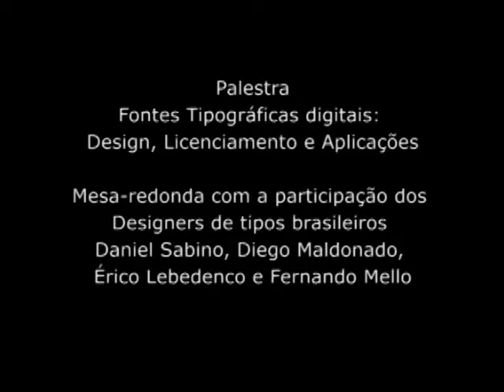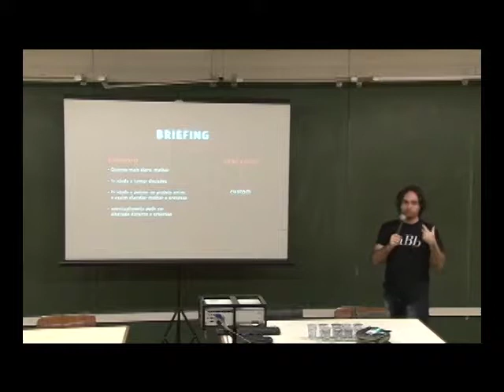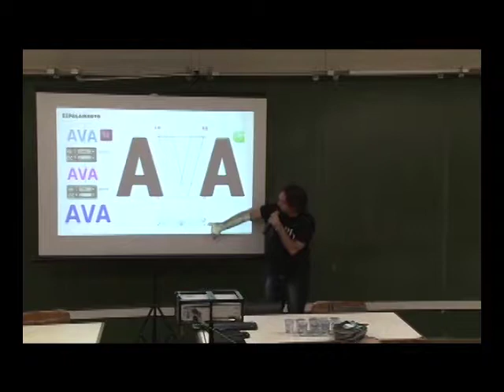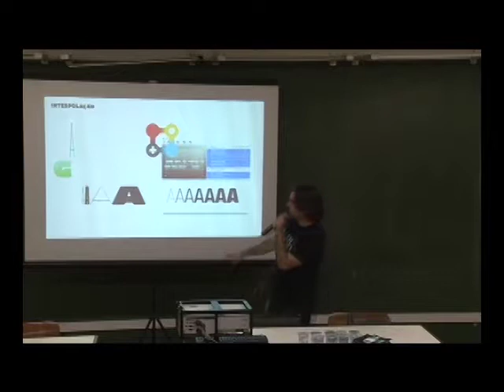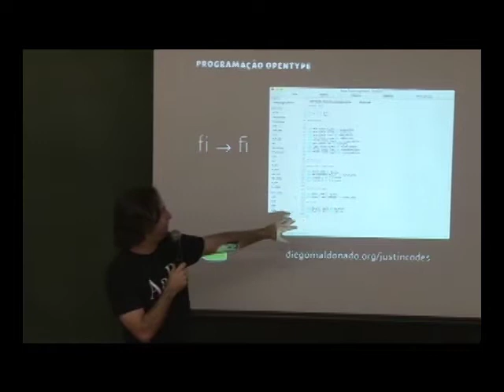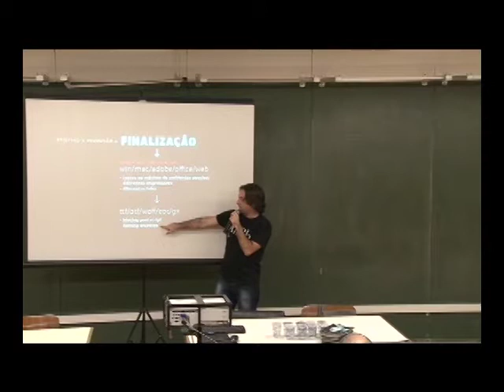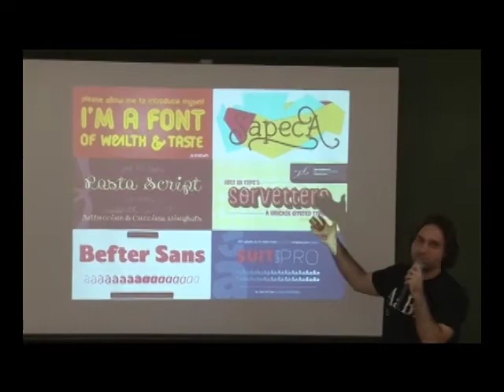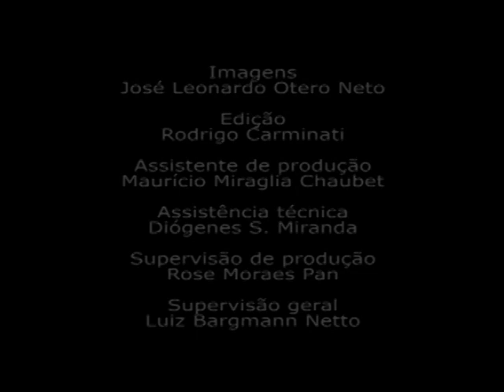Fontes tipográficas Digitais: Design, Licenciamento e Aplicações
Mesa redonda sobre tipografia com participação de designers tipográficos.

Duração: 34:20

Mesa redonda
Daniel Sabino
Diego Maldonado
Érico Lebedenco
Fernando Mello

Organização
Prof.ª Dr.ª Priscila Lena Farias

Edição
Rodrigo Carminati

Assistente Técnico
Antonio Gonçalves

Produção
VideoFAU